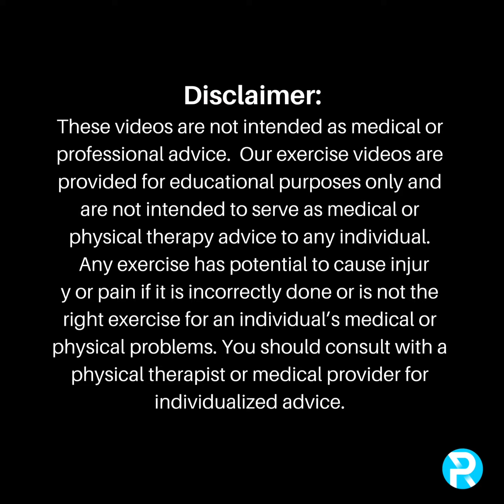Intro to Program